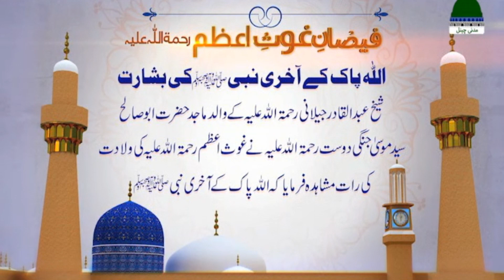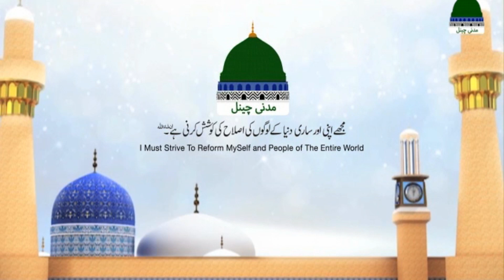فیضان غوث اعظم رحمۃ اللہ علیہ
غوث اعظم امام التقی والنقی,
az sharab e ghous e azam,
abdul qadir jilani shrine,
pir syed abdul majid,
غوث اعظم جیلانی,
غوث اعظم جیلانی نعت